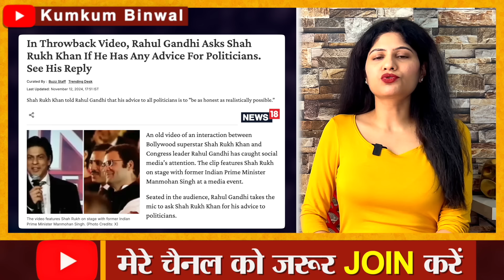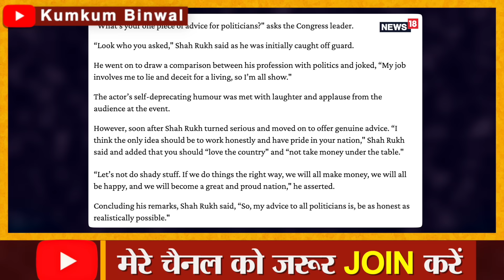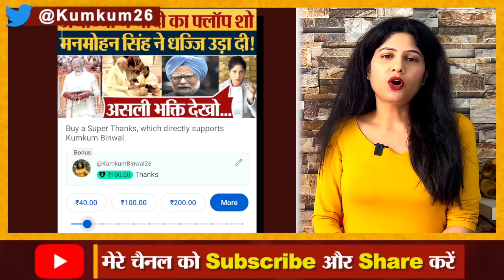Shah Rukh Khan ने निकाल दी चमचागिरी? Akshay Kumar - Ajay Devgan की बोलती बंद!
In Hindustan Times summit, actor Akshay Kumar was asked which politician can become a good actor. Akshay Kumar's answer went viral on social media. Kumkum Binwal analysis.